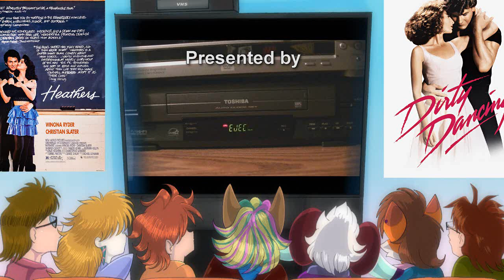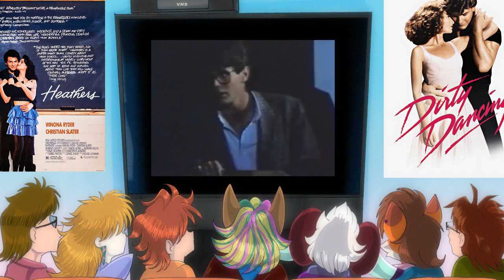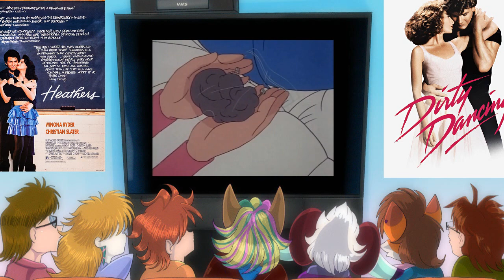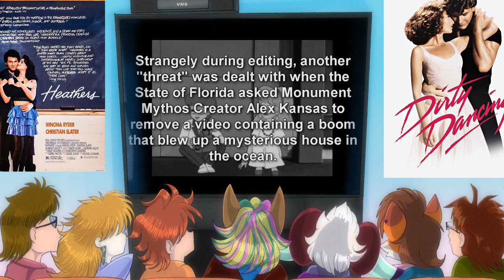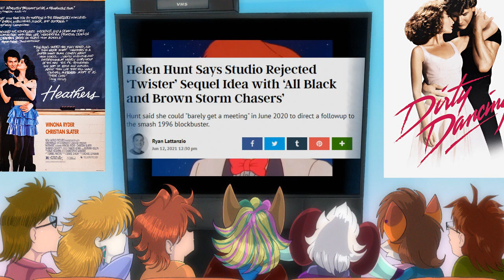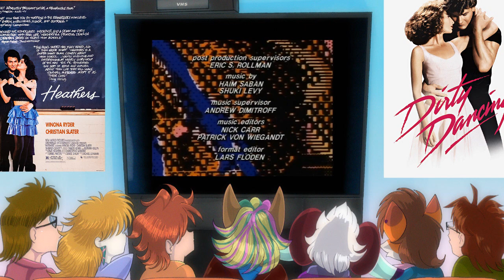Meeting Julian Thorndyke (Gonzo and Friends Watches Beverly Hills Teens #7)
Despite the rocky introduction those years ago with the Christmas eps of BHT, we decided to gear up for Valentines Day with the proper introduction to Pierce's sister, who has the hots for Troy but will settle for Chester McTech. But first, fairy tale crossovers and a boat race!